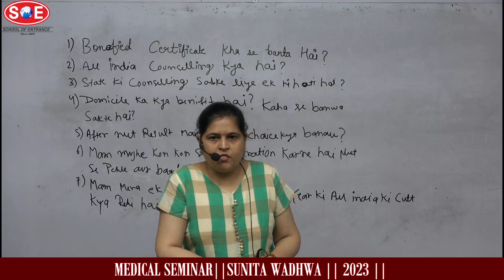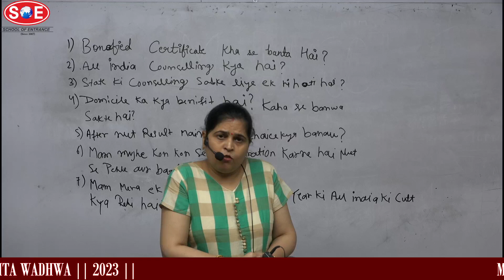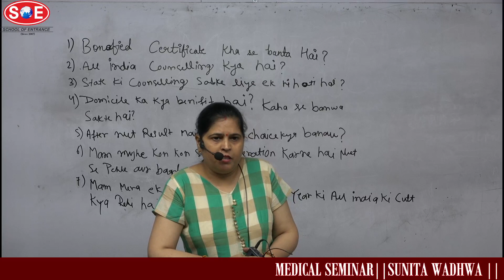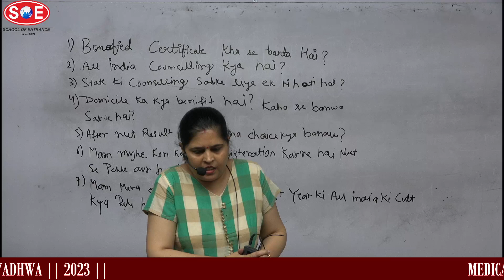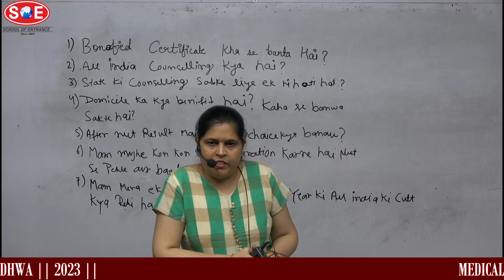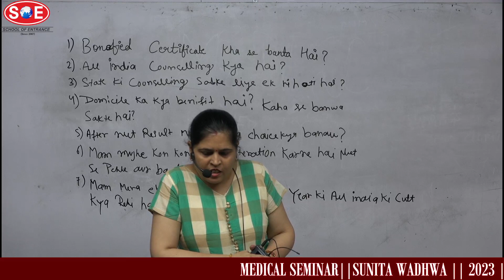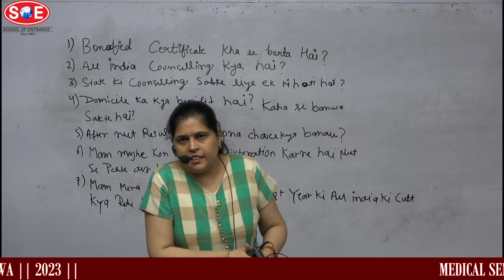MEDICAL SEMINAR || SUNITA WADHWA || DOUGHTS CLEAR,QUESTIONS& ANSWERS ||SCHOOL OF ENTRANCE | SOE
Faculty - SUNITA WADHWA
Topic - MEDICAL SEMINAR

Contact This Number :
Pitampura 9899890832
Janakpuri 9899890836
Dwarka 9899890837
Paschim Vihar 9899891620